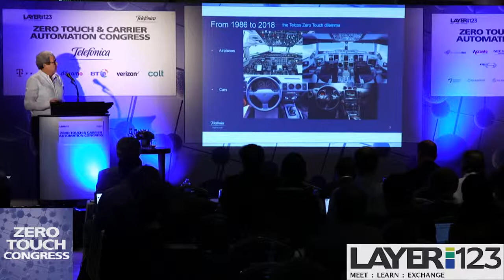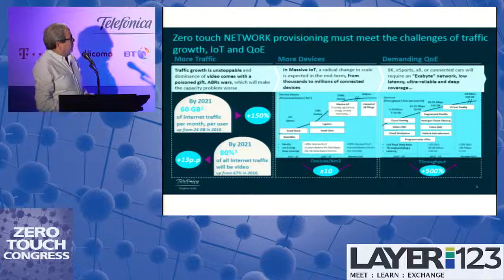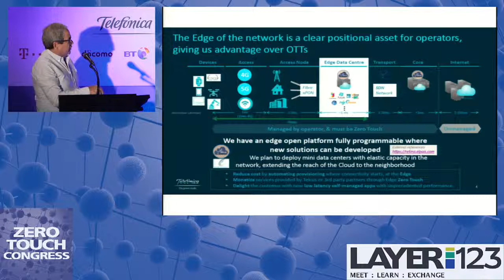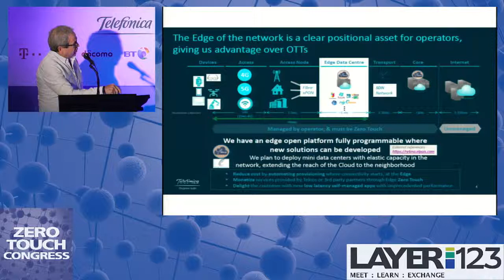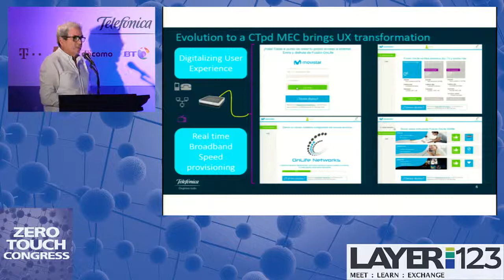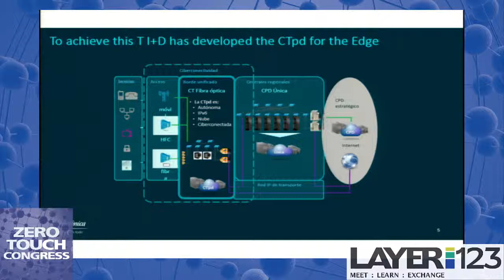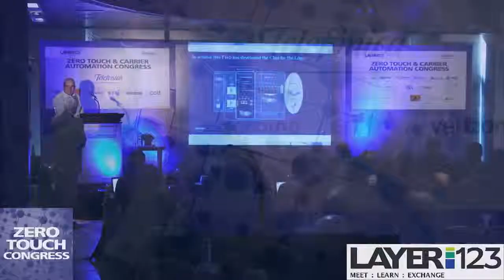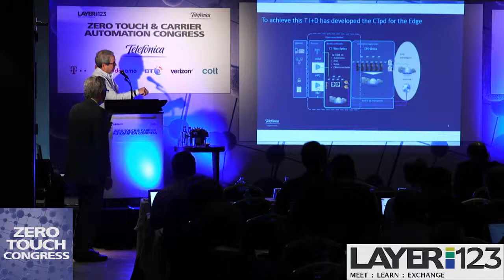Digitalizing the User Experience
Zero Touch & Carrier Automation Congress 2018
Alfonso Carrillo Aspiazu l Chief Architect OnLife Networks l Telefonica